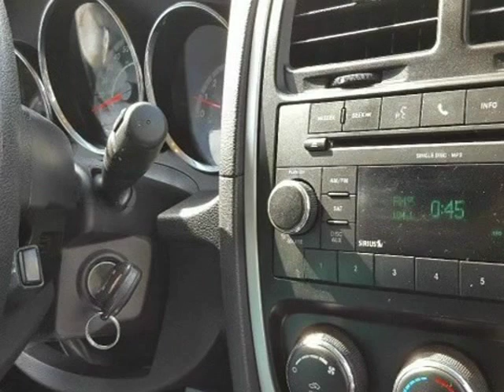2010 Dodge Caliber 4dr HB SXT (HOUSTON, Texas)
RUSH IN AUTO SALES
3031 JARVIS ST
HOUSTON